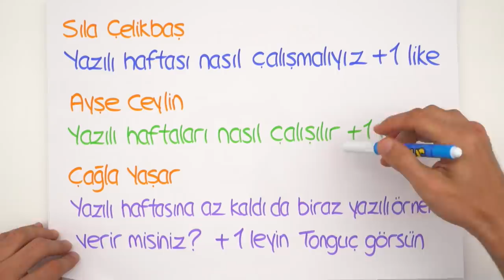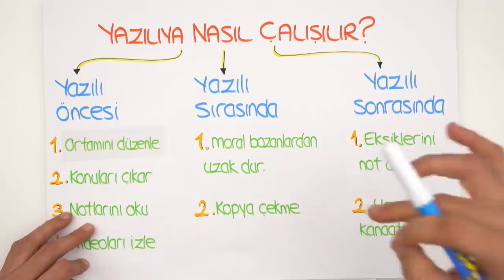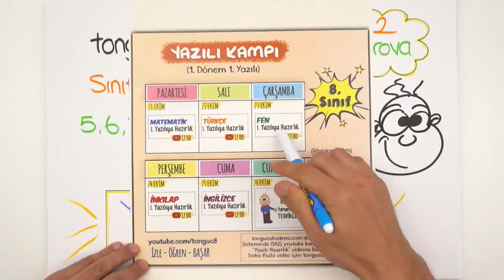8. Sınıf Yazılı Kampı Başlıyor! 📢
8. Sınıf Yazılı Kampı Programı için
21 Ekim'de Yazılı Kampı başlıyor! 📚Tonguç, yazılı döneminde de yanında! Konularla ilgili bilmeniz gereken önemli noktalar ve birbirinden özel sorularla beraber seni yazılılara bomba gibi hazırlıyoruz. 8. Sınıf Yazılı Kampı programını takip ederek kanalından yazılıkampı videolarına ulaşabilirsin. 🤓 Sınıf Anahtarı Sistemindeki yazılı provalarını kaçırmamak için hemen buraya tıkla